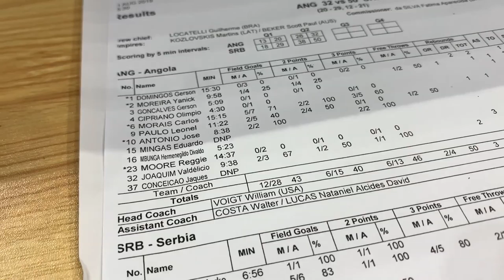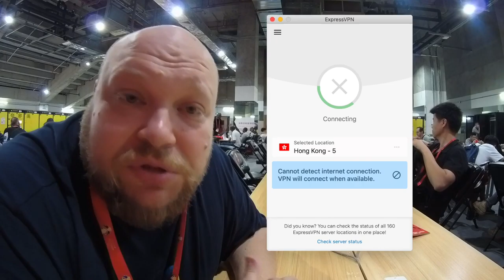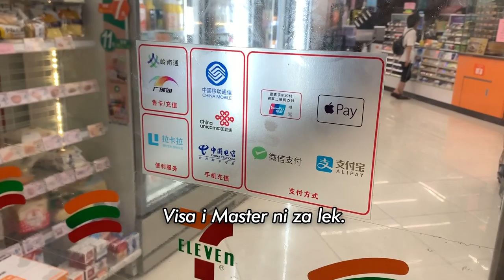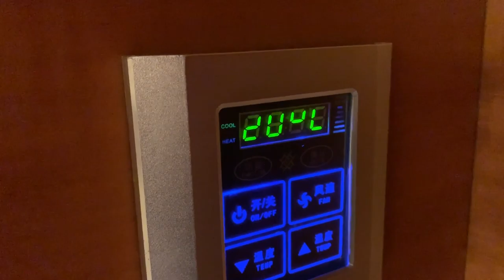Dnevnik Svetskog prvenstva｜Epizoda 2: Zbunjeni u Fošanu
Prvi dan Svetskog prvenstva u košarci i prva pobeda naše reprezentacije! Savladana je Angola rezultatom 105:59 i svi s nestrpljenjem iščekujemo novu utakmicu sa Filipinima.

Ivan Minić naš izveštač sa Mundobasketa, nakon peripetija sa akreditacijom, dobio je priliku da prisustvuje treningu srpske reprezentacije, kao i prvoj utakmici koju smo odigrali na prvenstvu.

Njegove utiske iz Fošana, peripetije i izazove sa kojima se susretao svakodnevno, ali i utiske iz ovog grada u Kini pogledajte u drugoj epizodi Dnevnika Svetskog prvenstva.